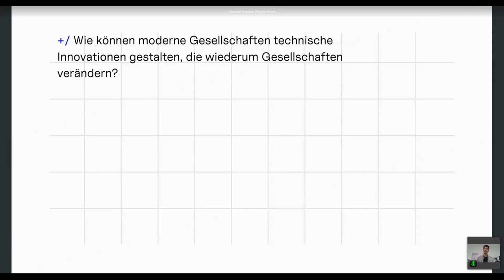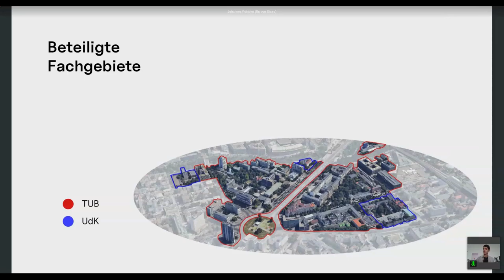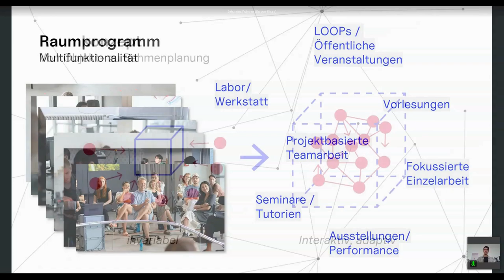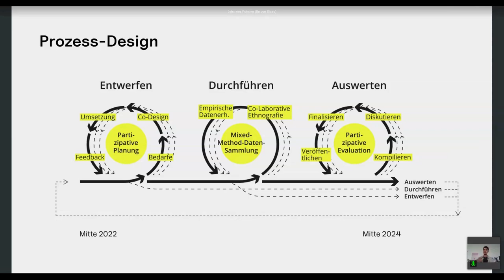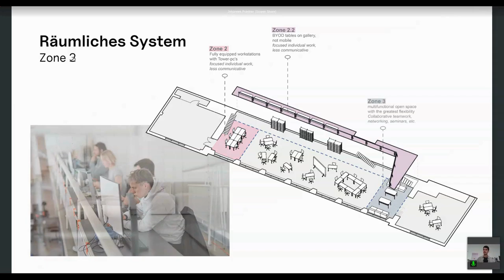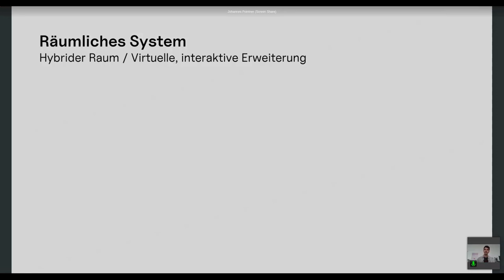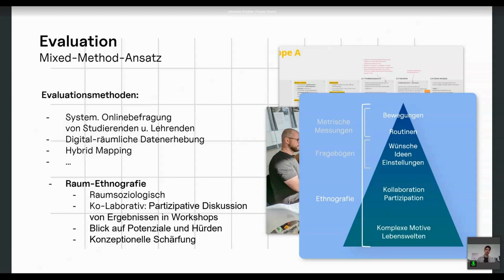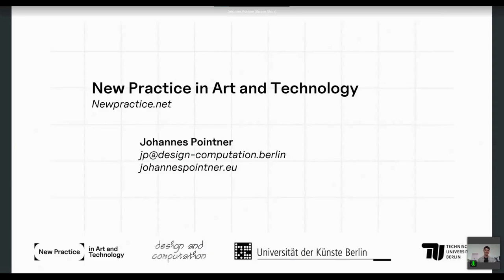Neues Lernen und Lehren im „Raumlabor“ der TU Berlin & UdK Berlin - Johannes Pointner - U:FF 2024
Neues Lernen und Lehren im „Raumlabor“ der TU Berlin & UdK Berlin: Ein Input von Johannes Pointner auf dem University:Future Festival 2024.

Wie könnten akademische Lern- und Arbeitsräume in Zukunft gestaltet sein? Wie lässt sich postdisziplinäres, hybrides und experimentelles Lernen und Forschen durch räumliche Settings fördern? Um diese Fragen zu beantworten, ist in den letzten zwei Jahren ist im alten Lesesaal der TU Berlin in Kooperation mit der UdK Berlin ein „Raumlabor“ entstanden. Das räumliche Konzept ist dabei radikal partizipativ und basiert auf der eigenständigen Aktivität der Nutzenden – also Studierende, Lehrende und Forschende aus den Künsten, Technologie-, Natur- und Geisteswissenschaften. Um den sehr individuellen Erfordernissen der Lern- oder Forschungssituationen zu entsprechen, können die räumliche Elemente je nach Bedarf zu unterschiedlichsten Konstellationen kombiniert werden,. Die Nutzenden begegnen dadurch einem flexiblen und gestaltbaren Raum, der kollaboratives Arbeiten und kreatives Denken unterstützen soll. Um die Erfahrungen der letzten Jahre zusammenzufassen und systematische Einsichten zu liefern, wurde auch eine soziologische Evaluation durchgeführt, deren Ergebnisse vorgestellt werden. Disziplinäre Vielfalt und Multifunktionalität stellen besondere Anforderungen an die partizipative Planung, Durchführung und Evaluation eines Lernraums – deshalb wird neben Best-Practices auch auf potentielle Stolpersteine und problematische Erwartungen an solche Lernräumen der Zukunft eingegangen.

Johannes Pointner ist Initiator verschiedener Formate an der UdK, die sich dem fachübergreifenden Austausch verschreiben und arbeitet als Research Associate im neuen, interdisziplinären Masterprogramm Design and Computation, gemeinsam ausgetragen von TU Berlin und UdK Berlin. Sein Forschungsschwerpunkt ist dabei die experimentelle Gestaltung von mediatisierten und interaktionsbasierten Raumerfahrungen.